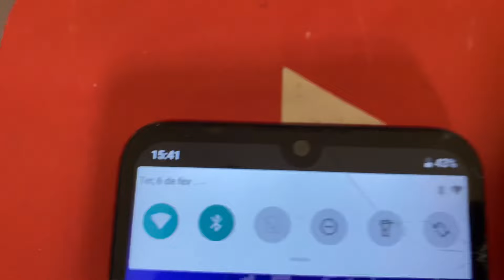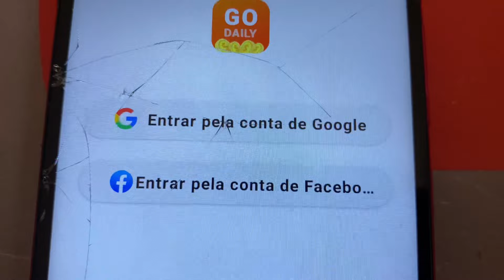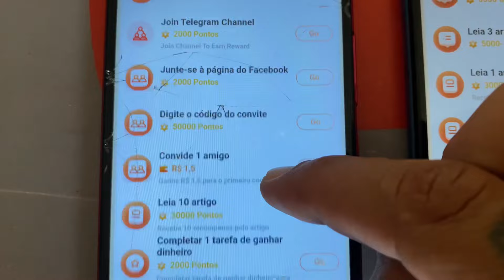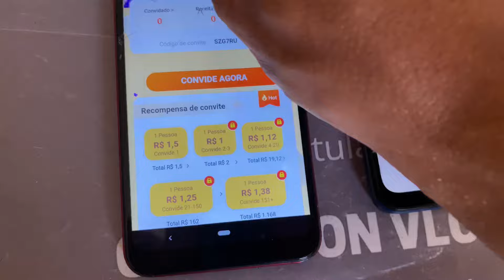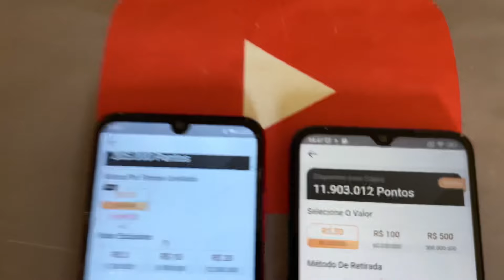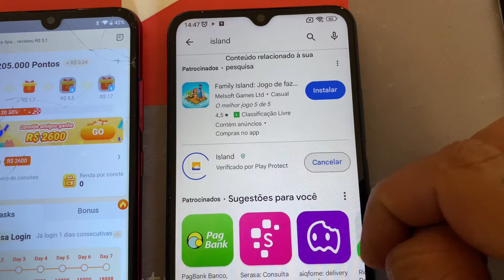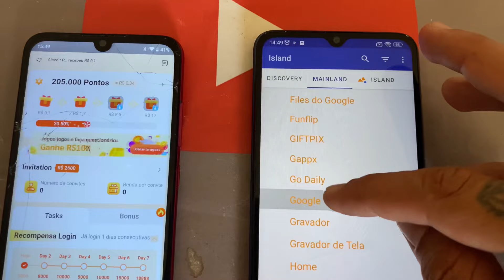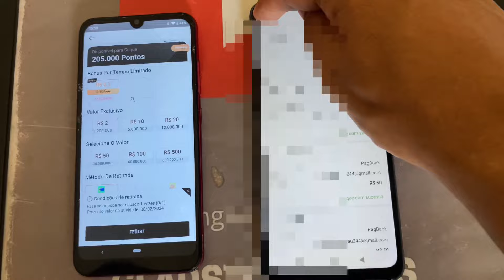GANHE R$20,00 REAIS COM ESSE BUG PAGA NA HORA VIA PIX APP PAGANDO SEM CONVIDAR BAIXOU GANHOU